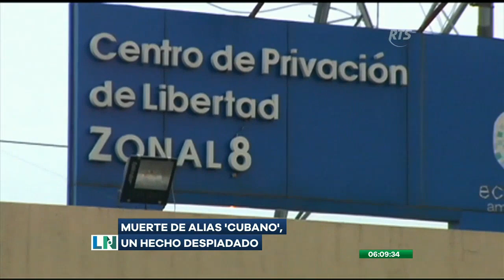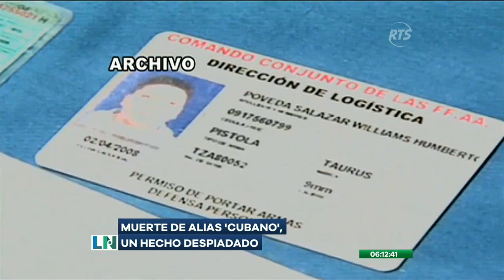El asesinato de alias 'El Cubano' fue previamente planificado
Los despiadados autores del crimen terminaron jugando 'fútbol' con la cabeza del occiso

Tenemos un resumen paso a paso, de los sucesos que terminaron en el atroz asesinato. El incidente ha conmocionado a todo el país.